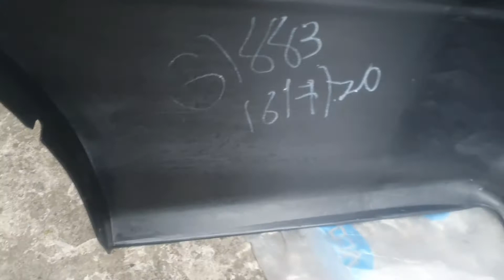sparepat mobil bumper belakang kijang krista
separepart mobil bumper belakang kijang krista.
siap kirim kirim ke seluruh nusantara